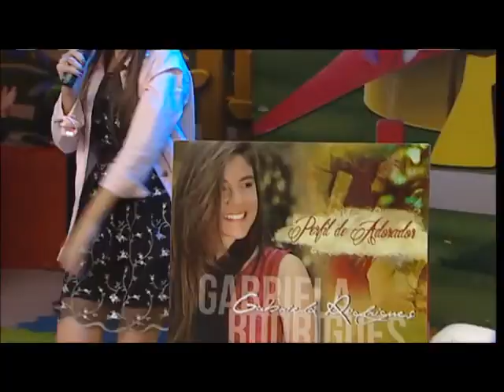Gabriela Rodrigues - Programa ZIG ZAG - RIT TV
Oláa Pessoal!!! Tudo bem com vocês???
Para quem não conseguiu assistir minha participação no Progrma ZIG ZAG na RIT TV, estou postando para vocês!!!
DEUS ABENÇOE!!!